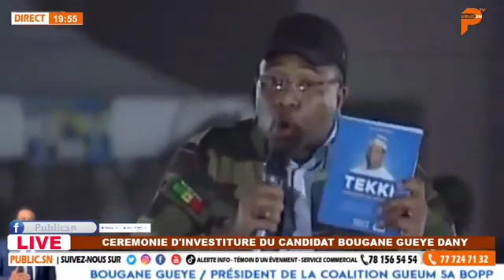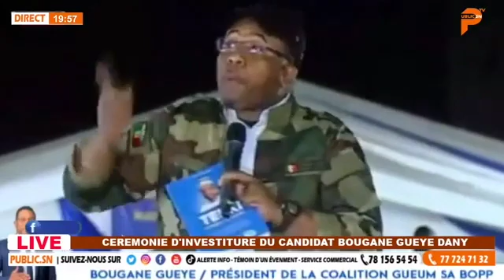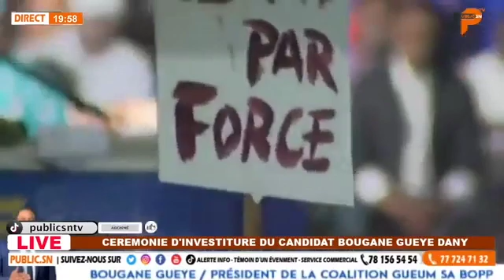Découvrez cet ambitieux projet que Bougane s'est fixé de réaliser